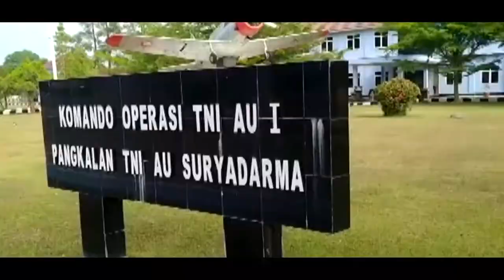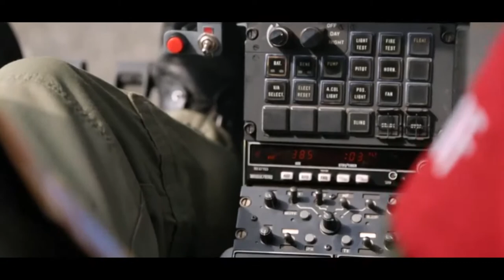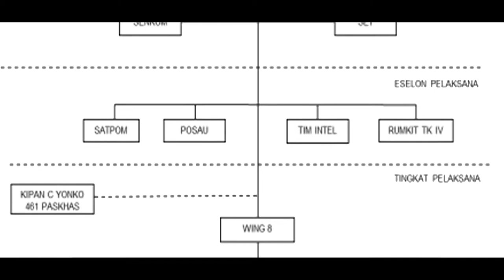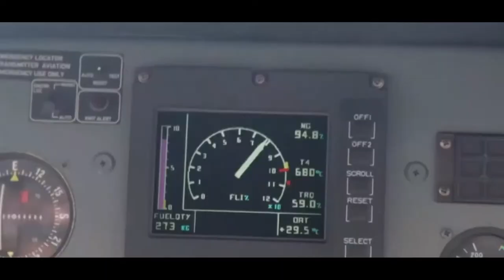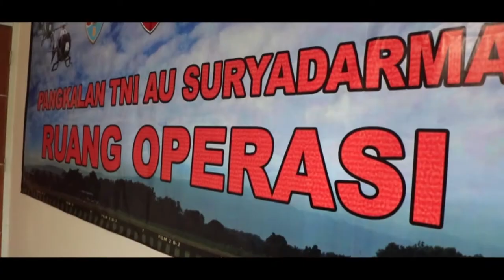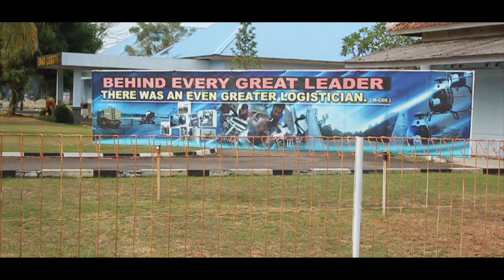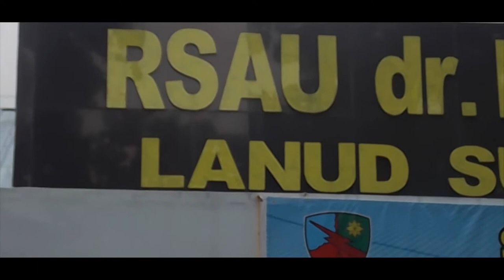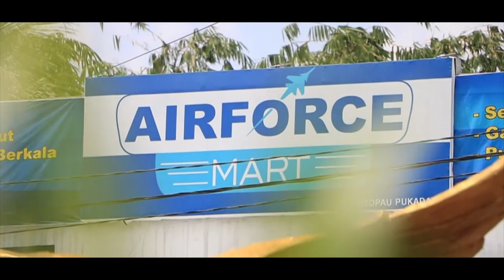PROFIL LANUD SURYADARMA "Pangkalan Udara Militer Tertua di Indonesia"